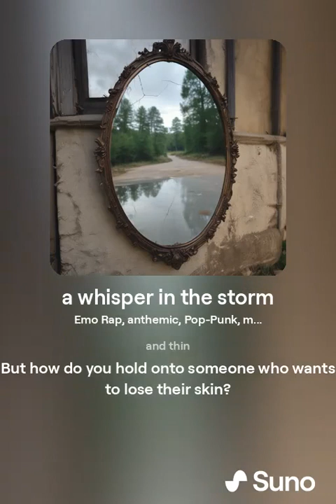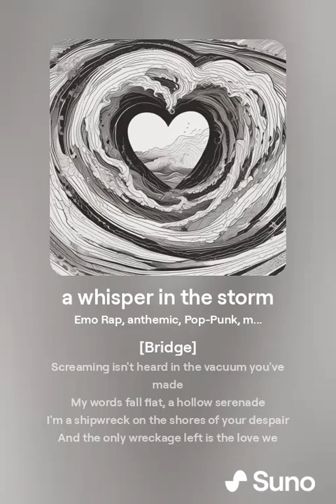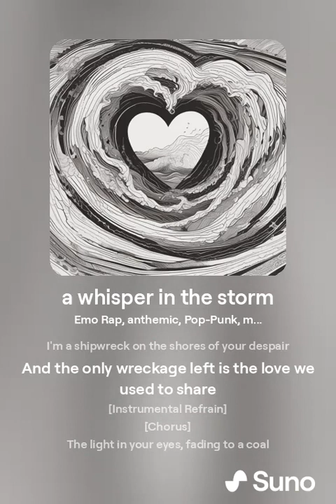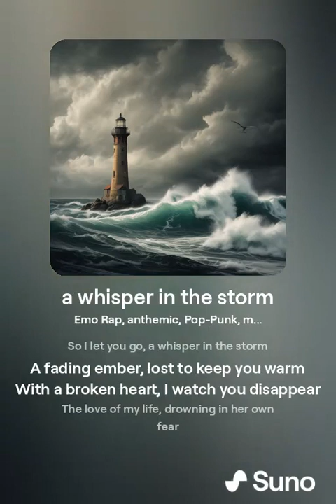a whisper in the storm